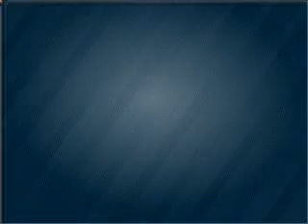2000 Ford F-350 - Marysville WA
Year: 2000
Make: Ford
Model: F-350
Trim: XLT
Engine: 7.3 liter 8 cylinder 16 valve
Transmission: 5-Speed Manual
Color: Red
Mileage: 132010
Address:
3520 136th Street NE
Marysville, WA